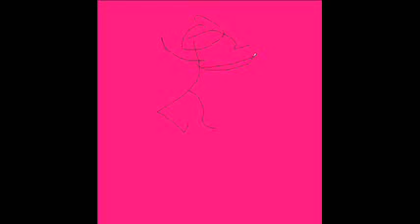Equilibrium - Der strum 8 bit